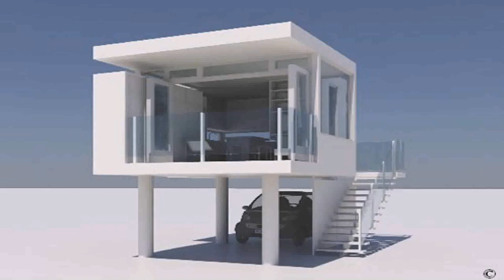Very Small Modern House Design